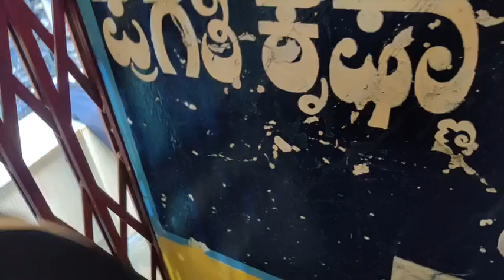ಬಳಿಅನಾವರಣಗೊಳ್ಳಲಿರುವ ನಾಡಪ್ರಭು ಶ್ರೀ ಕೆಂಪೇಗೌಡರ 108 ಅಡಿ ಎತ್ತರದ ಭವ್ಯ ಕಂಚಿನ ಪ್ರಗತಿಯ ಪ್ರತಿಮೆ ಪ್ರಯುಕ್ತ,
ಇಂದು ಬಂಗಾರಪೇಟೆ ನಗರ ಕೆಂಪೇಗೌಡ ವೃತ್ತದಲ್ಲಿ ಬೆಂಗಳೂರಿನ ಕೆಂಪೇಗೌಡ ಅಂತಾರಾಷ್ಟ್ರೀಯ ವಿಮಾನ ನಿಲ್ದಾಣ ಬಳಿ ಅನಾವರಣಗೊಳ್ಳಲಿರುವ ನಾಡಪ್ರಭು ಶ್ರೀ ಕೆಂಪೇಗೌಡರ 108 ಅಡಿ ಎತ್ತರದ ಭವ್ಯ ಕಂಚಿನ ಪ್ರಗತಿಯ ಪ್ರತಿಮೆ ಪ್ರಯುಕ್ತ ಬಂಗಾರಪೇಟೆ ತಾಲೂಕಿನ ಎಲ್ಲಾ ಗ್ರಾಮ ಪಂಚಾಯಿತಿಗಳಿಗೂ ಪವಿತ್ರ ಮೃತ್ತಿಕೆ ಸಂಗ್ರಹಕ್ಕೆ ಅಭಿಯಾನಕ್ಕೆ ಸಂಚರಿಸುತ್ತಿರುವುದರಿಂದ ನಾಡಪ್ರಭು ಕೆಂಪೇಗೌಡರ ರಥಯಾತ್ರೆಗೆ ಚಾಲನೆ ನೀಡಲಾಯಿತು..

ಈ ಸಂದರ್ಭದಲ್ಲಿ ಬಂಗಾರಪೇಟೆ ಮಾಜಿ ಶಾಸಕರಾದ ವೆಂಕಟಮುನಿಯಪ್ಪ ರವರು, ಎಂ.ನಾರಾಯಣಸ್ವಾಮಿ ರವರು,ಮುಖಂಡರಾದ ಚಂದ್ರ ರೆಡ್ಡಿರವರು,ಮಹೇಶ್ ರವರು, ಬಂಗಾರಪೇಟೆ ತಾಲ್ಲೂಕ್ ಒಕ್ಕಲಿಗರ ಅಧ್ಯಕ್ಷರಾದ ಶಿವಕುಮಾರ್ ರವರು, ಮುಖಂಡರಾದ ಹೊಸರಾಯಪ್ಪ ರವರು, ಹನುಮಂತಪ್ಪ ರವರು, ಶ್ರೀನಿವಾಸ ರವರು, ಕಪಾಲಿ ಶಂಕರ್ ರವರು, ಮಹೇಶ್ ಬಿಜೆಪಿ ತಾಲೂಕು ಅಧ್ಯಕ್ಷರಾದ ನಾಗೇಶ್ ರವರು, ನಾಗೇಶ್ ರವರು, ರಾಜ್ಯಮಾವು ಮಂಡಳಿ ಅಧ್ಯಕ್ಷರಾದ ವಾಸುದೇವ್ ರವರು, ತಾಲೂಕು ತಹಸಿಲ್ದಾರ್ ದಯಾನಂದ್ ರವರು, ತಾಲೂಕು ಕಾರ್ಯನಿರ್ವಾಹಕ ಅಧಿಕಾರಿಗಳಾದ ವೆಂಕಟೇಶ್ ರವರು,ಪುರಸಭೆ ಆಯುಕ್ತರಾದ ಚಲಪತಿ ರವರು ಮತ್ತಿತರ ಎಲ್ಲಾ  ಮುಖಂಡರು ಅಧಿಕಾರಿಗಳು ಉಪಸ್ಥಿತರಿದ್ದರು,